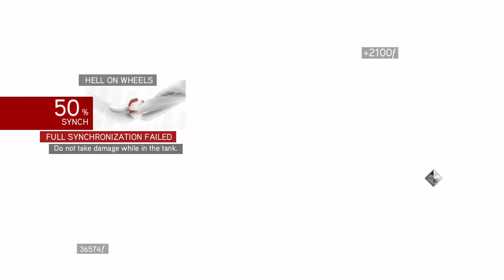Assassin's Creed Brotherhood Part 12